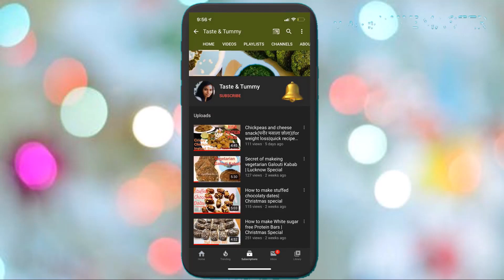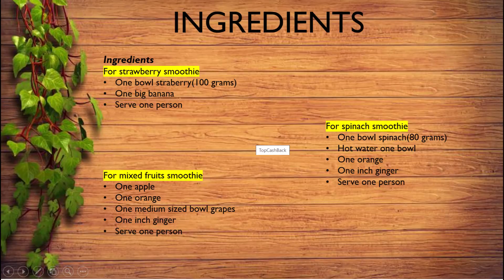detox Smoothies | स्मूथी शरीर के विषैले पदार्थो को बाहर निकालें | How to make detox Smoothie drink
एैसी स्मूथी पीएं और शरीर के विषैले पदार्थो को बाहर निकालें